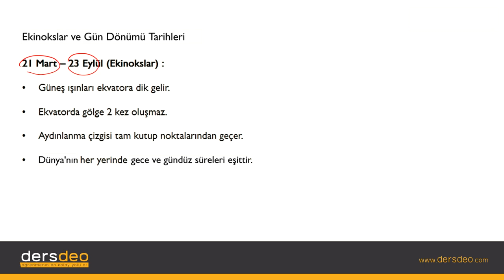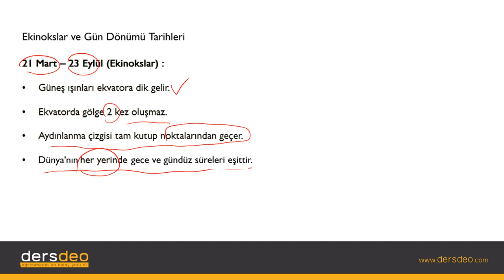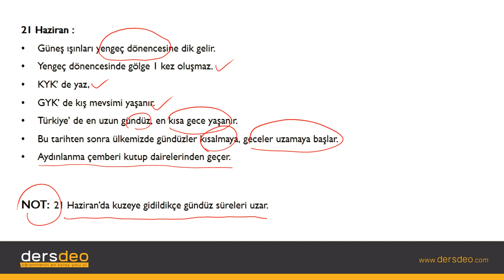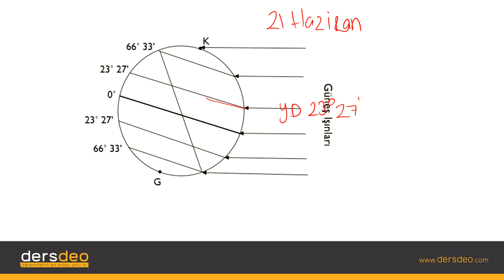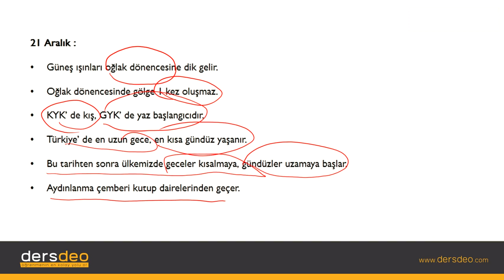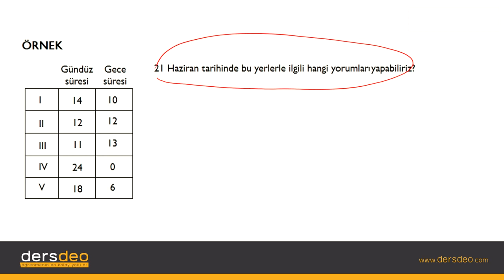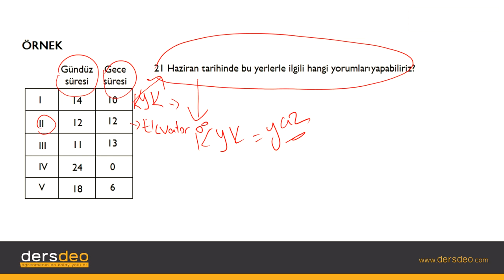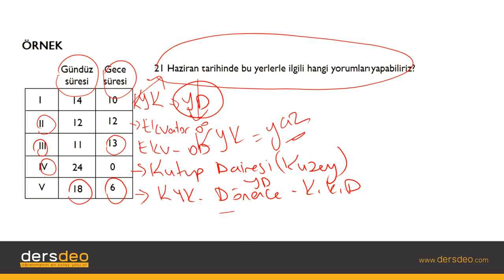Coğrafya, Dünya'nın Şekli ve Hareketleri, Ekinokslar ve Gün Dönümü Tarihleri #05